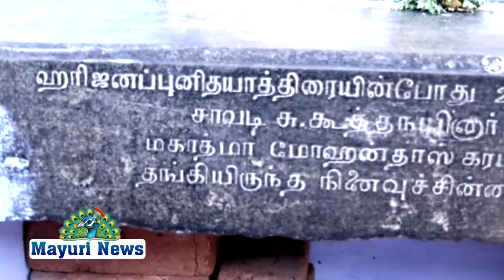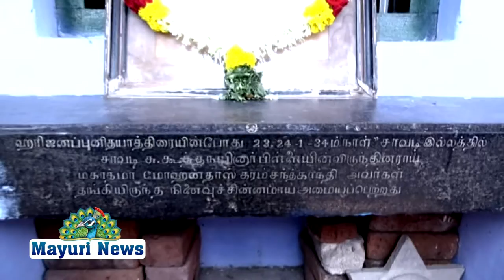நெல்லையில் காந்தி தங்கியிருந்த சாவடி கூத்தநயினார்பிள்ளை இல்லத்தில் காந்தியின் 150 பிறந்த நாள் விழா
மகாத்மா காந்தியின் 150 பிறந்த நாள் விழா
அகிம்சை எளிமை தீண்டாமை ஒழிப்பு மதுவிலக்கு போன்ற அவரது கொள்கைகளால் எதிர்கால இந்தியாவை உருவாக்க துணைபுரிந்தன. ஒத்துழையாமை இயக்கம், உப்பு சத்தியாகிரகம், சுதேசிய பொருள் பயன்பாடு, வெள்ளையனே வெளியேறு, போன்ற வழியில் கத்தியின்றி ரத்தமின்றி யுத்தமொன்று வருகுது என்று தனது பேச்சு ,எழுத்து , நடவடிக்கைகளால் அந்நியரை பணிய வைத்தார். அரசியலில் நேர்மை, மனிதநேயம், பொது வாழ்வில் தூய்மை ஒழுக்கம் போன்ற உயரிய பண்புகளால் உலகமே போற்றும் உன்னத தலைவராக விளங்குகிறார் மகாத்மா காந்தி. அந்த மகாத்மா காந்தி நெல்லை நகரத்தில் சாவடி கூத்த நயினார் பிள்ளை  இல்லத்தில் அரிஜனபுனித யாத்திரை போராட்டத்தில் கலந்துகொள்வதற்காக 1934 ஆம் வருடம் ஜனவரி 23 24 ஆகிய இரண்டு நாட்கள்நெல்லை வந்து தங்கியிருந்தார்.நெல்லையில் அவர் தங்கியிருந்து மகிழ்ந்த அந்த இல்லத்தில் மகாத்மா காந்தியின்  பிறந்த நாள் விழா நடைபெற்றது. மகாத்மா காந்தியின் திருவுருவப் படத்திற்கு மாநகர மனித உரிமை சமூக நீதி காவல் உதவி ஆணையர் எஸ். சேகர் ,லிட்டில் பிளவர் கல்வி குழும சேர்மன் மற்றும் பாரதியார் உலக பொது மன்ற தலைவர் அ.மரியசூசை ஆகியோர் மாலை அணிவித்து மரியாதை செலுத்தினர். வருகை தந்தவர்களை  கூத்த நயினார் பிள்ளை பேரன் கூத்த நயினார் என்ற செந்தில் வரவேற்றார்.  நிகழ்வில் பாரதியார் உலக பொதுமன்ற பொதுச் செயலாளர் முனைவர் கவிஞர் கோ கணபதி சுப்பிரமணியன், மேட்டு திடல்  அப்துல்ரகுமான் மேல்நிலைப்பள்ளி ஓவிய ஆசிரியர் பொன்வள்ளிநாயகம், சிவப்பிரகாசர் நற்பணி மன்ற துணைச் செயலாளர்.சுமுத்துசாமி ஆகியோர் கலந்துகொண்டு மகாத்மா காந்தியின் போராட்ட நெறி, கொள்கைகள், பெருமைகளை பேசினார்கள். நிறைவாக தேசிய ஒருமைப்பாட்டு உறுதிமொழி எடுக்கப்பட்டது. நிறைவாக கூத்த நயினார் பிள்ளையின் பேரன் நமச்சிவாயம் நன்றி கூறினார்